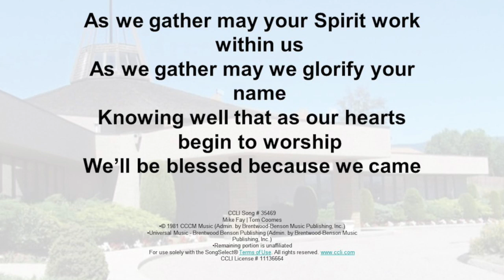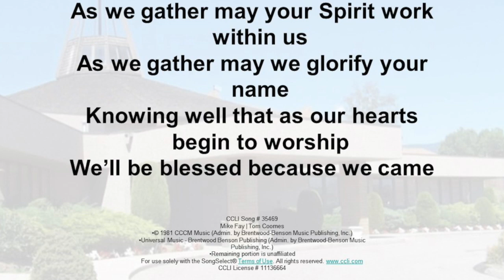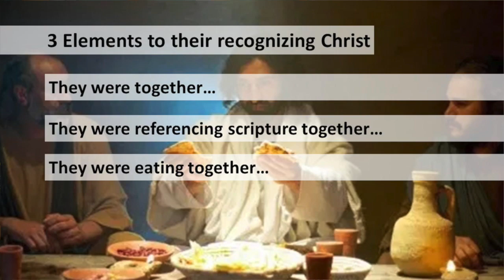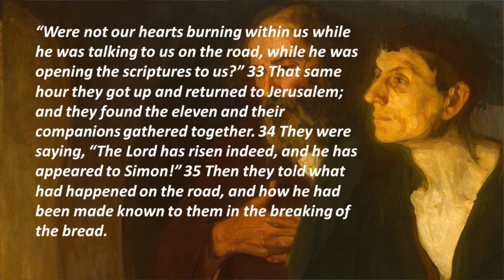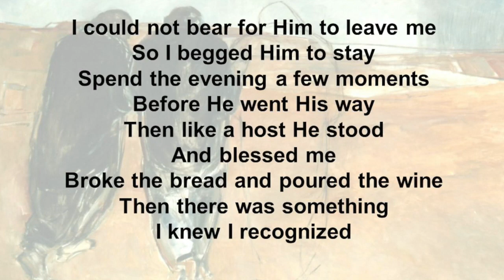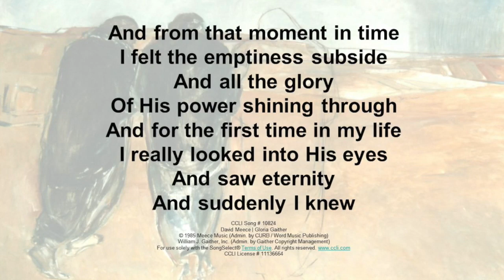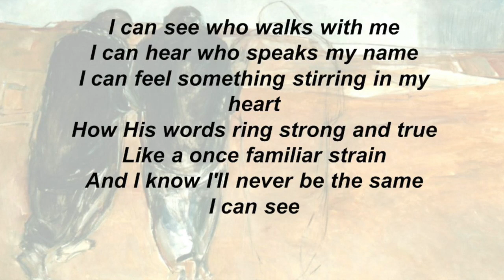Road to Emmaus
Worship at Trinity United Church, Vernon, BC with Rev. Robin Jacobson on Sunday, April 26. Music by Karen Neufelt and Kevin McGinnis.